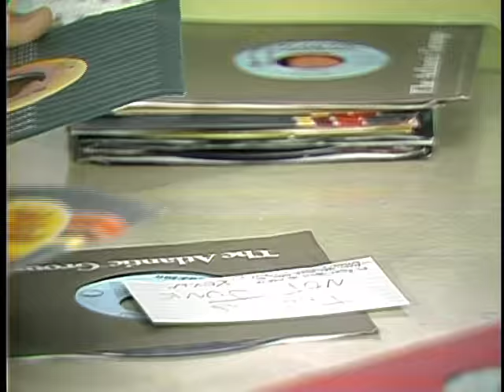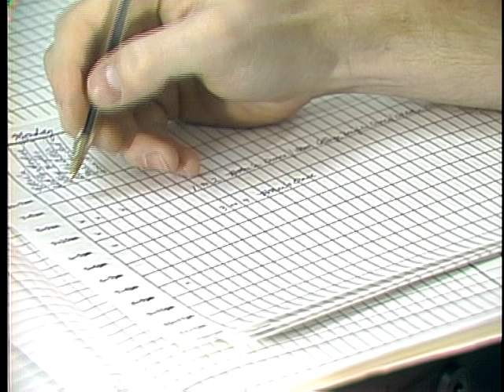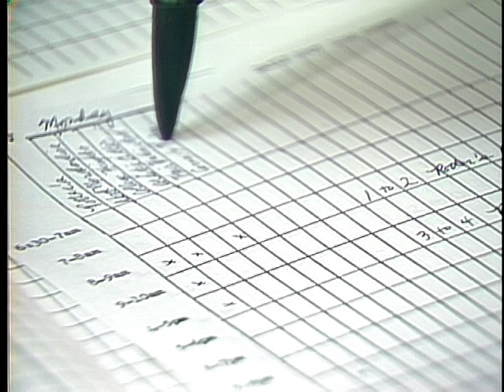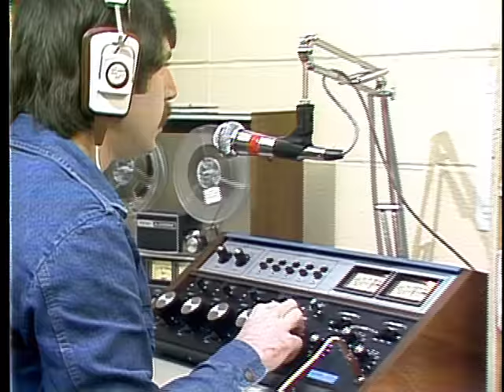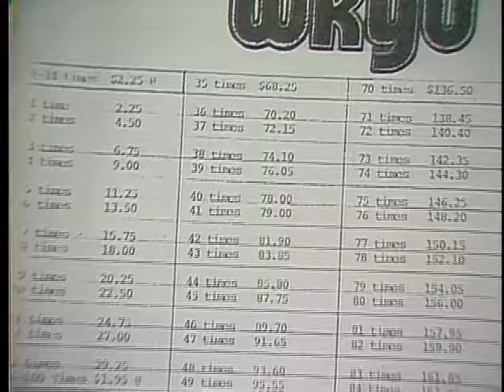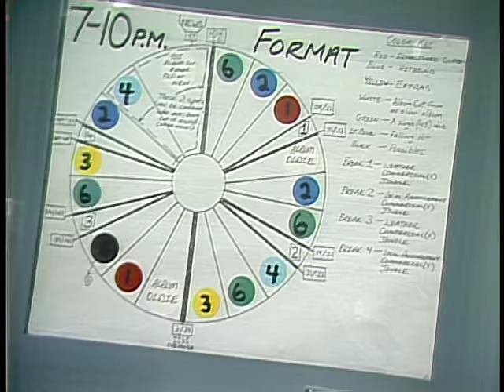WKU Magazine Presents WKYU: Super U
Interviews with Jon Humpert, Jim Tomes, Charles Anderson, Kevin Shanahan, Tom McClendon, David Bickel, and Tom Beesley regarding WKYU-FM radio station.  Digitized from two inch quad video tape through a 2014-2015 internal WKU Libraries grant.